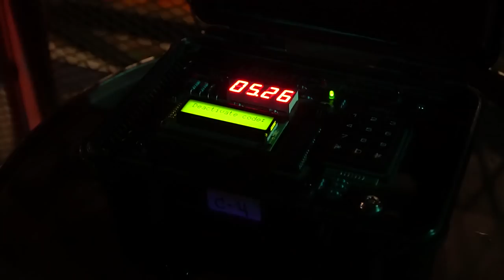ยกพวกยิง! สนามปืนเลเซอร์ที่สนุกที่สุดในไทย!!!! เบคอนมาเยือนแล้ววววว